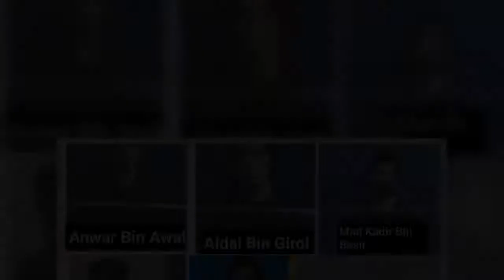7 warga asing larikan diri dari pusat tahanan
7 warga asing larikan diri dari pusat tahanan